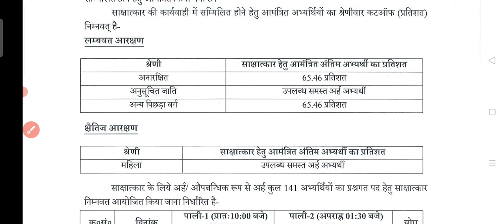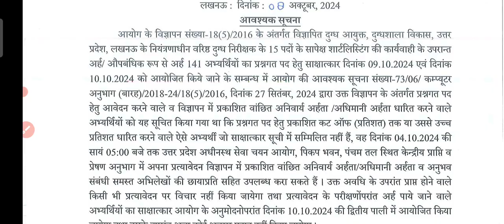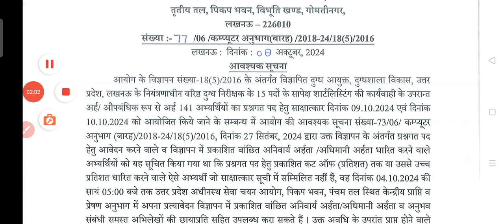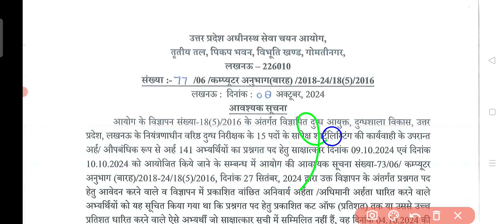UPSSSC विज्ञापन संख्या 18(5)2016 साक्षात्कार महत्वपूर्ण अपडेट।